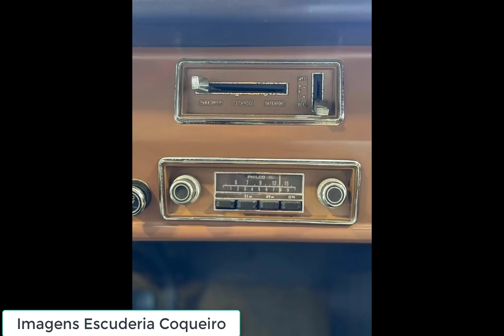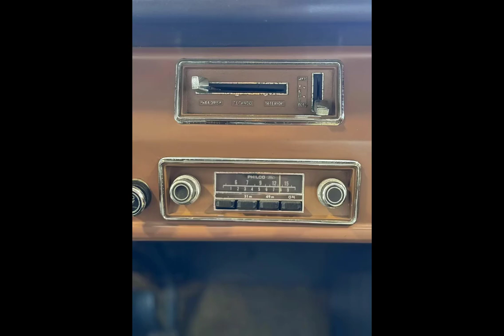Ficha técnica Belina 1, preço, consumo e desempenho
Ficha técnica Belina 1, preço, consumo e desempenho - Configuração: Primeira geração, versão 1.4 LDO - Cor marrom.